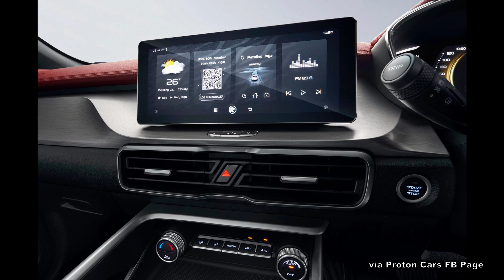Proton X50 is launching on 27th October and this is what I feel about it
Just to recap some information on the Proton X50 being released by Proton (DRB HICOM). It is based on the same Geely Coolray/Geely Binyue.